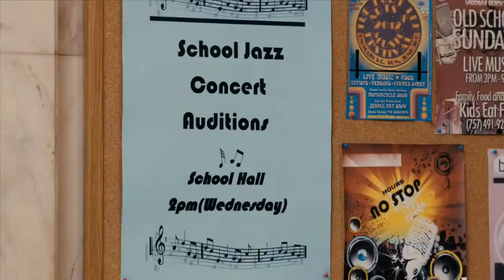Dagbreek: Kunsburo - Linda Sokhulu en Hlayani Mabasa - Felix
Linda Sokhulu en Hlayani Mabasa van die fliek, Felix, kuier in die ateljee.